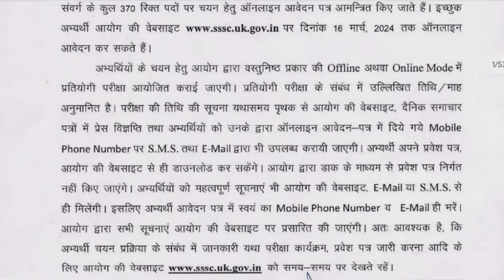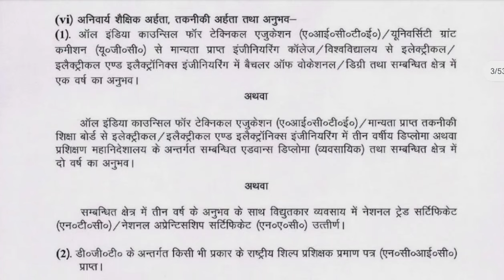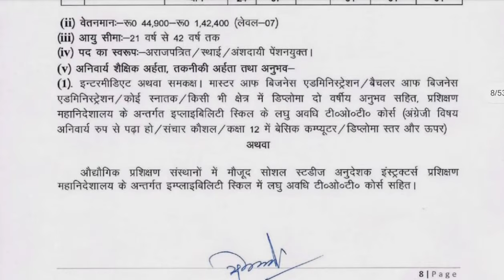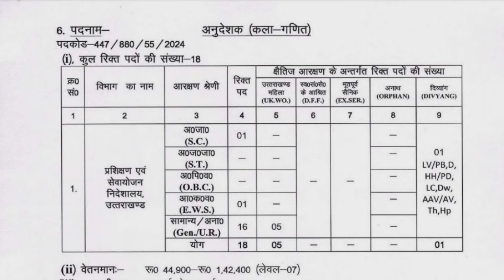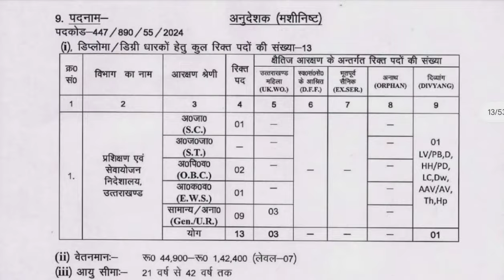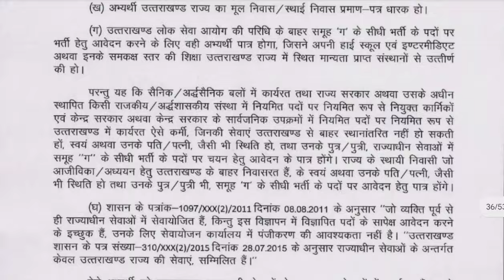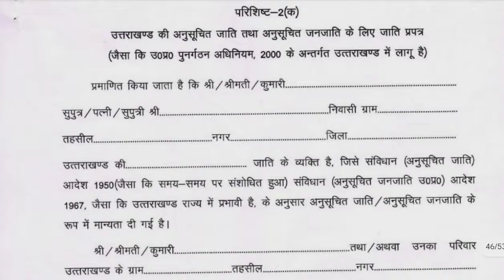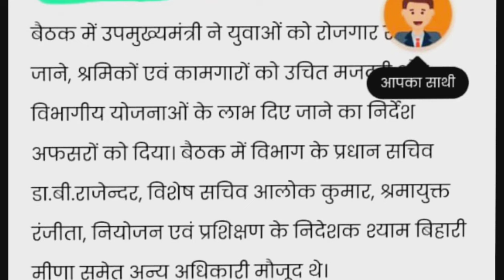UTTRAKHAND ITI INSTRUCTOR NOTIFICATION-2024!POST!CTI/NONCTI!BIHAR ITI INSTRUCTOR COUNSELLING&RESULT!